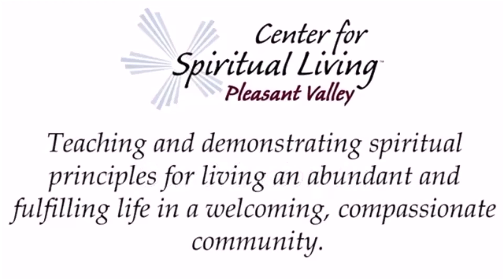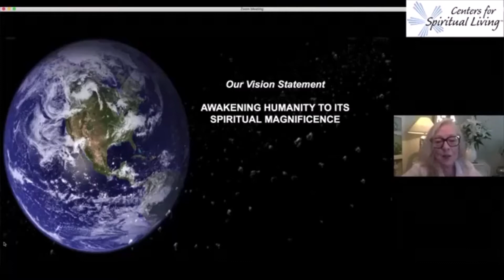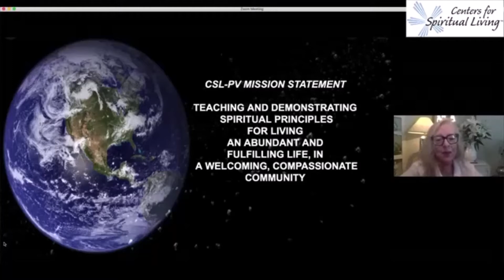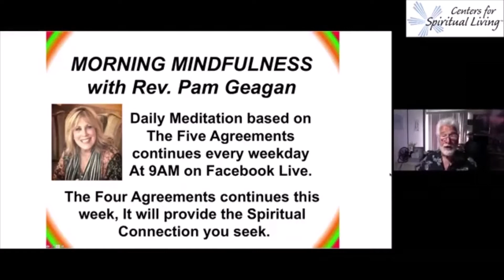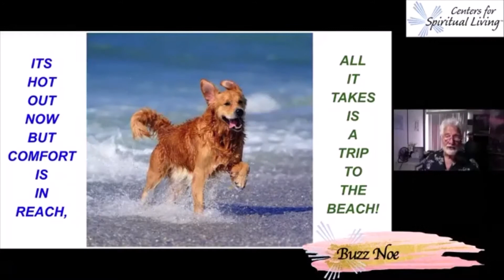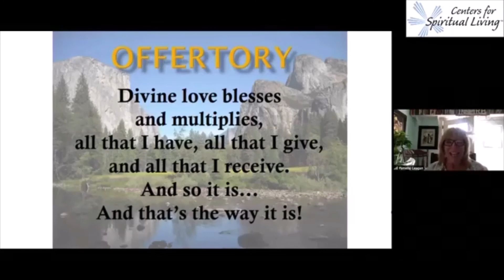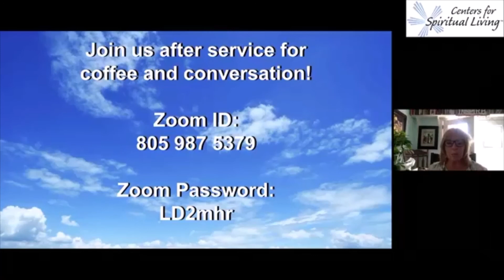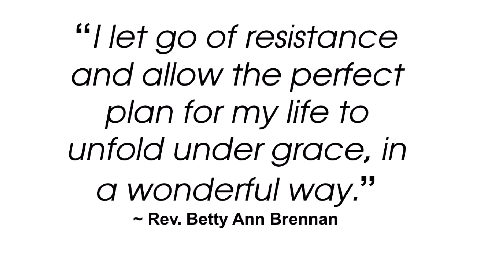8/16/2020 Courageous Conversations with Rev. Pamella Geagan and Dr. Sue Rubin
Inspiration
Encouragement